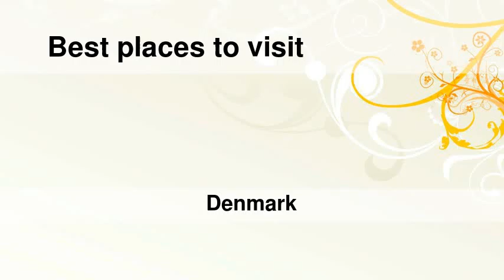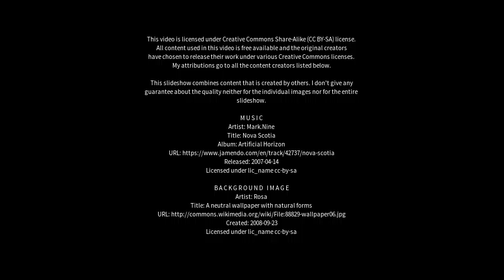Best places to visit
Best places to visit - Malling (Denmark) Best places to visit - Slideshows from all over the world - City trips, nature pictures, etc.